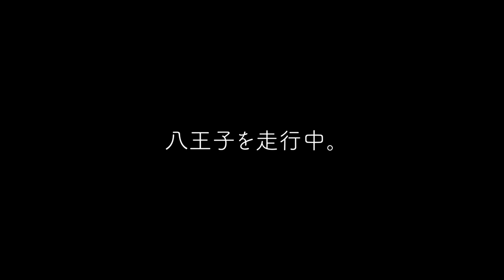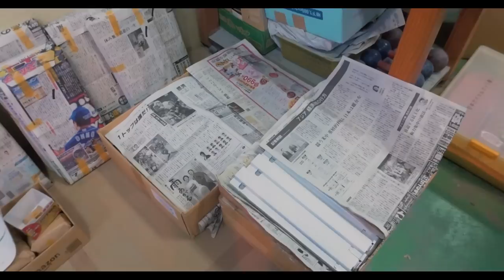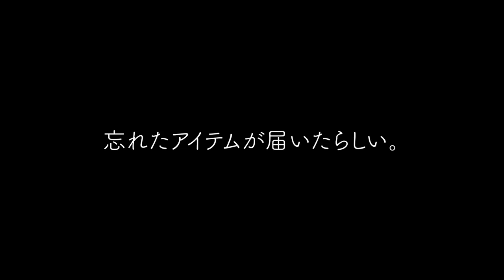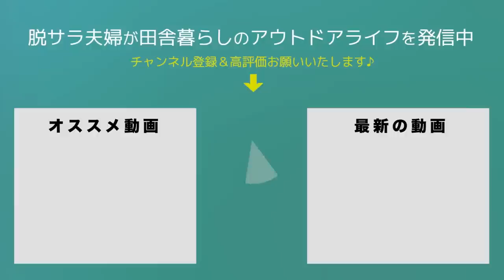ガレージブランドの社長に呼び出されまして、最後はこうなりました。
今回の動画は久しぶりの日常VLOGなんですが、
突然、アウトドアショップBICASAの社長に呼び出され、八王子まで出てきました。
何かと思ったら、キャンプギア制作の裏側までいろいろ見せてくれましたw

00:00　概要
01:46　テーブル制作中
02:13　ガレージへ移動？
04:44　塗装工場
06:36　ガレージへ移動
07:11　BICASAガレージ
07:41　802productsの新作
08:36　フラットバーナー蓋
10:44　大事なものを忘れる
11:55　なぐり彫り
13:47　ヤクドームのラグ
16:31　北海道クラシック
17:14　フィールドラックブリッジ
18:35　BICASAライブ
19:29　キャンプ飯
19:57　今宵も
21:52　エンディング

2019年5月　日産キューブで初の10日間、車中泊旅へ
2020年4月　埼玉県川口市から相模湖へ田舎の平家へ移住
2020年6月　アメ車シェビーバンが納車